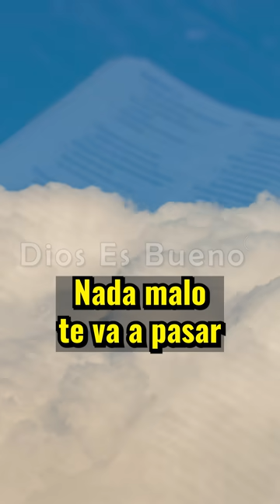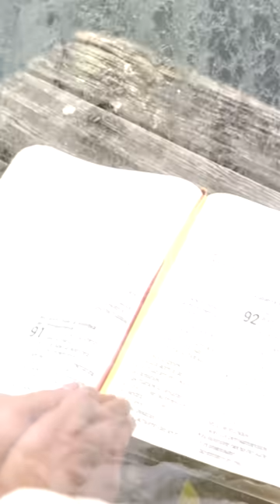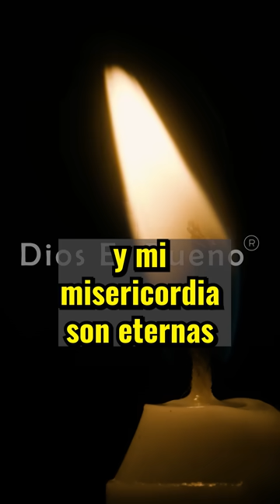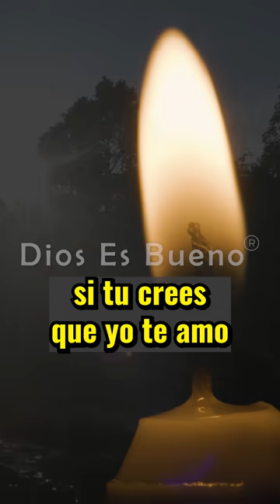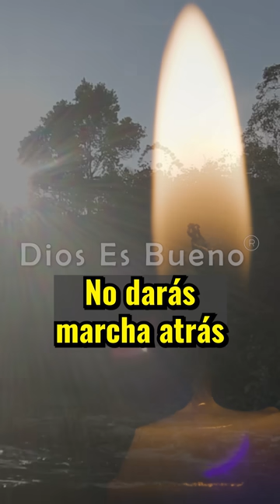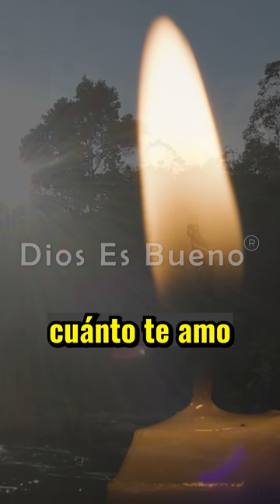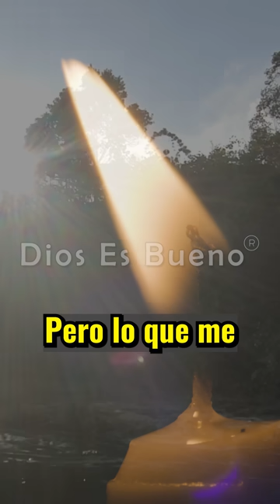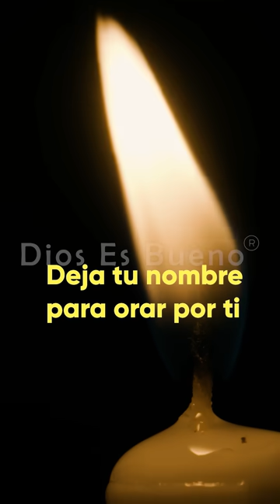DIOS TE DICE HOY: Te Guardo Aquí en Mis Manos, Aquí te Cuido con Amor, Nunca te he dejado Solo AMÉN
DIOS TE DICE HOY: Te guardo aquí en mis manos, aquí te cuido con amor, nunca te he dejado. Nada malo te va a pasar ponme atención, saldrás de esta situación. Estás atravesando por un tiempo difícil que pronto acabará, se termina tu tristeza, derramo sobre ti lluvias de felicidad, en tus peores tormentas, te cargué en mis brazos. Amén Dios es Bueno, Dios te Habla Hoy, Escúchalo Te Guardo Aquí en Mis Manos, Aquí te Cuido con Amor, Nunca te he dejado Solo AMÉN